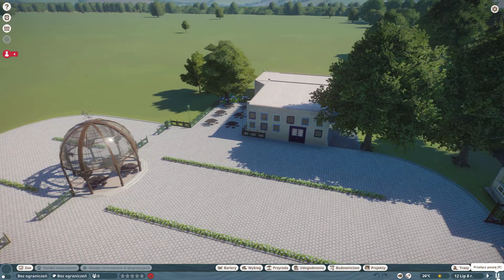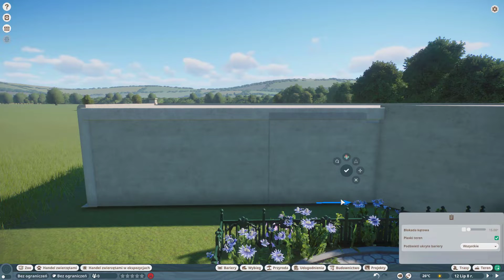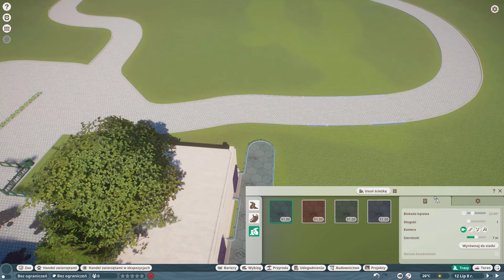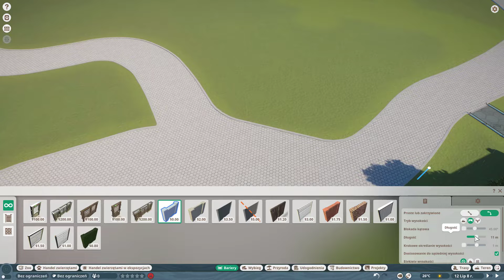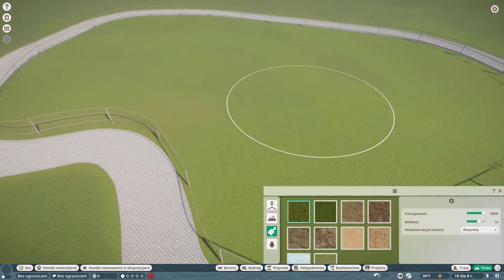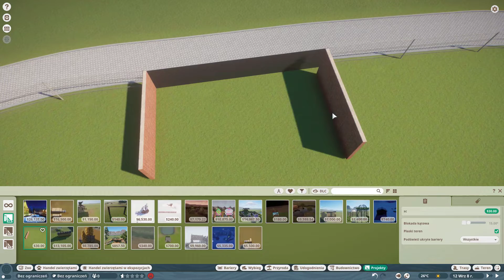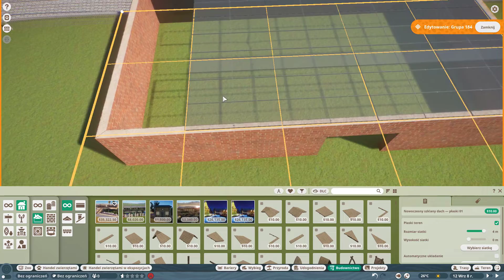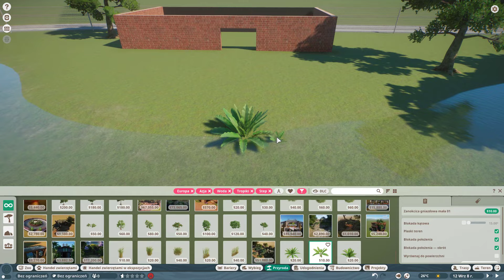Planet Zoo | Antwerp Zoo #3 | Pierwszy wybieg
✰ROZWIŃ☟

Hej kochani ! Planet Zoo wreszcie dostępne! Zbudujcie wspaniałe Zoo razem ze mną! :)